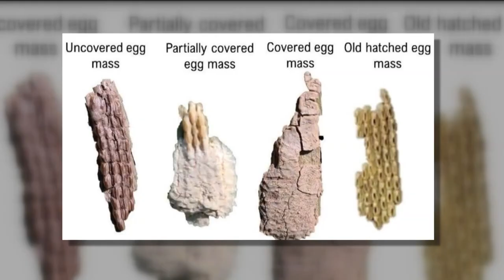Spotted Lanternfly: be on lookout for this invasive species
Be on the lookout for an invasive insect species, the spotted lanternfly. For some farmers in Western New York the answer may soon be the Spotted Lanternfly, as the invasive species from China continues to spread in parts of the Northeast and Mid-Atlantic regions.